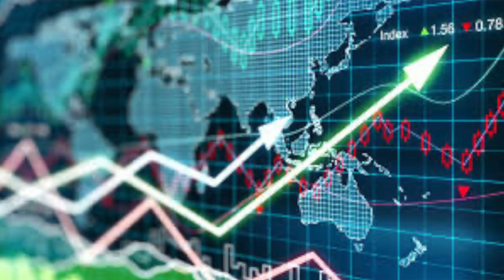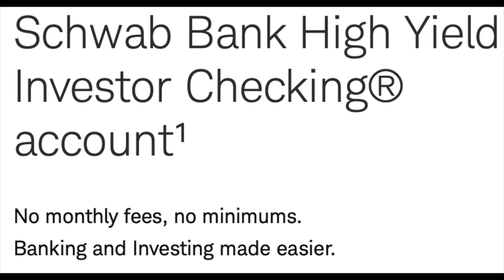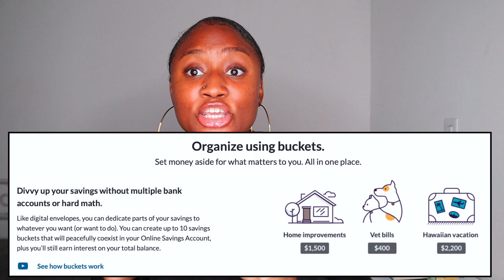THE BEST BANK ACCOUNTS OF 2021! | Bank accounts that will help your money grow.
Hey guys whats up in todays video we are going to be talking about the best bank accounts for 2021. I did a video on this a couple months prior talking about the best beginner bank accounts but todays video is going to be little different because these bank accounts offer rewards and benefits that are going to make your financial life just a little bit easier.

0:00 intro
1:29 Why you should have a good relationship with the bank
3:21 number 1
5:02 number 2
5:57 number 3
7:49 number 4
9:51 number 5
11:55 outright

Shop my camera Gear
My Camera
Ring Light
SD card
Mini tripod

Hebrews 12:11